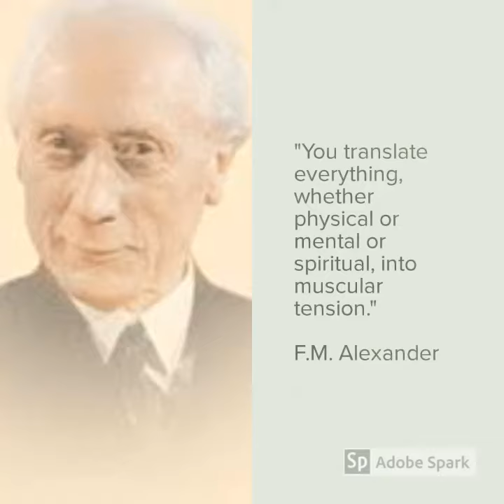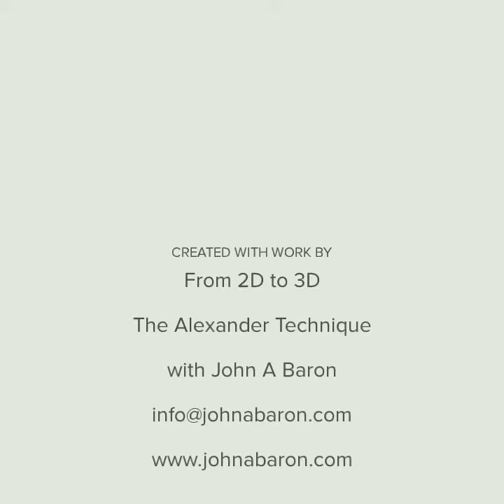# The Alexander Technique.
1 1/2 minute intro to The Alexander Technique and my work as a teacher.